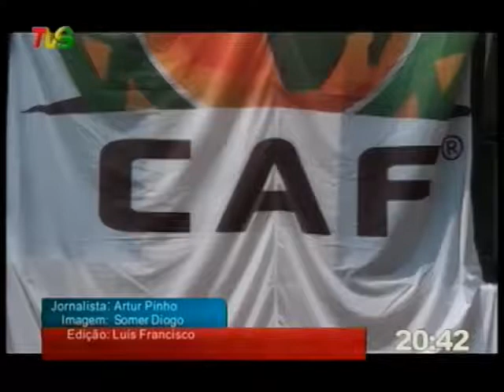TVS Telejornal 30 10 2017 ii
TVS Telejornal 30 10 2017 ii - Captured Live on Ustream